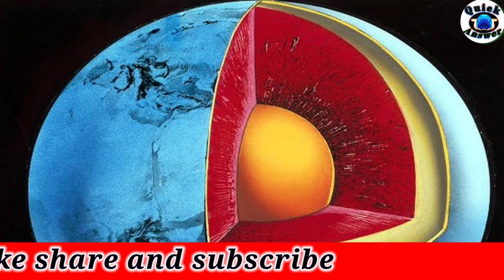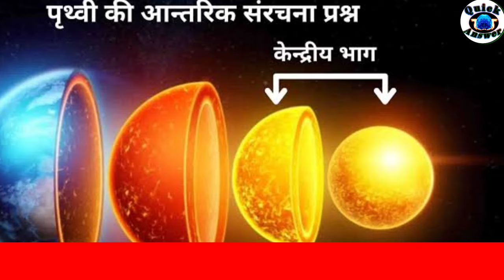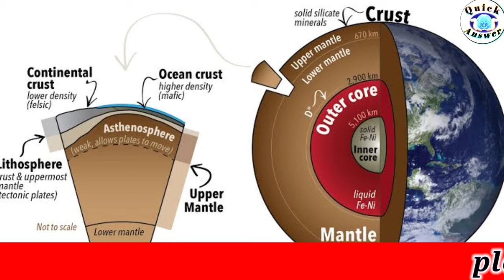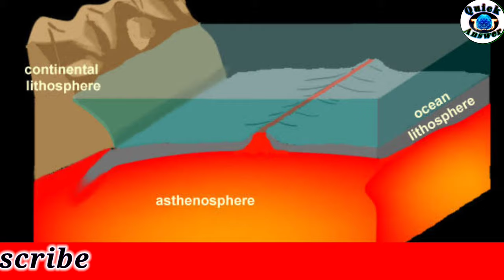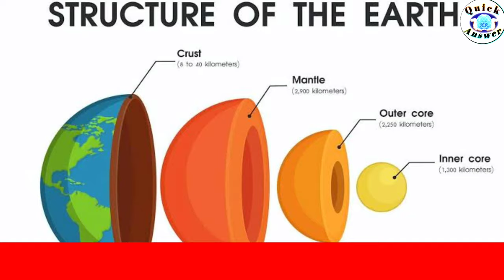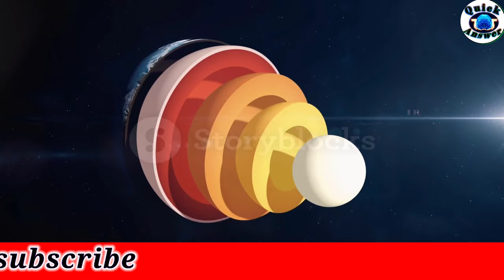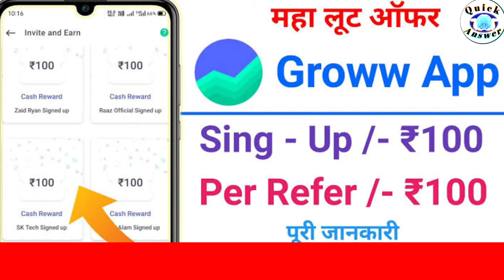क्या पृथ्वी सच में शेषनाग के सिर पर टिकी है | earth all layer | prathvi ke ander ky hai 🔥🔥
नमस्कार दोस्तों स्वागत है आपका अपना यूट्यूब चैनल की दुकान सर के ऊपर दोस्तों मैंने इस वीडियो के अंदर प्रति की सभी लहर के बारे में पूरी जानकारी दीजिए और दोस्तों जो लोगों के मन में प्रेम रहता है कि क्या पृथ्वी शेषनाग के सिर पर टिकी है उसके बारे में पूरी जानकारी दिए तो आप एक बार इस वीडियो को पूरा देखिए ताकि आपको इसमें से छुटकारा मिल सके इसके अलावा दोस्तों अगर आप ग्रुप से पैसे कमाना चाहते तो मैंने जो लिंक दिया है उसे अपना अकाउंट ओपन कीजिए और तुरंत अपने अकाउंट में ₹100 पाइए